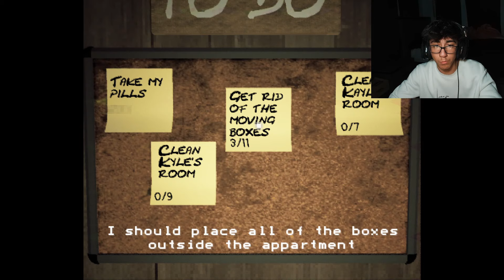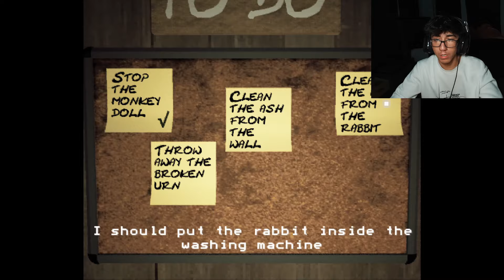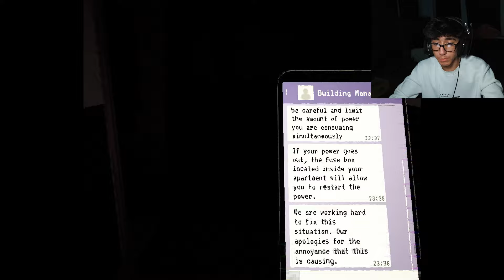TRYING TO PROTECT MY KIDS (I FAILED) | MOTHER- Psychological Horror Game